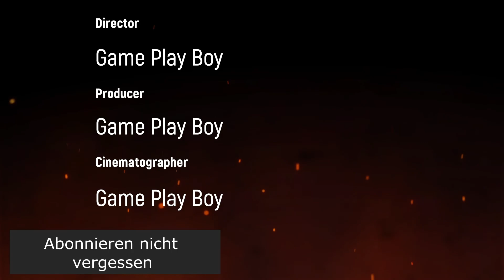Yu-Gi-Oh GPB Vs weevil Underwood Der Herr der Insekten , Wo ist die Insektenkönigin?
Wenn ihr auch mal ein Schattenduell Gegen Mich  spielen wollte. Schreibt mir doch Bei Twitter oder Facebook